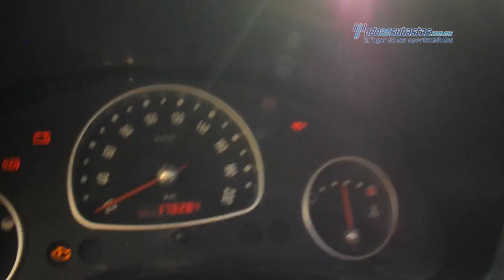Chevrolet - Chevy 2011 - BS127027